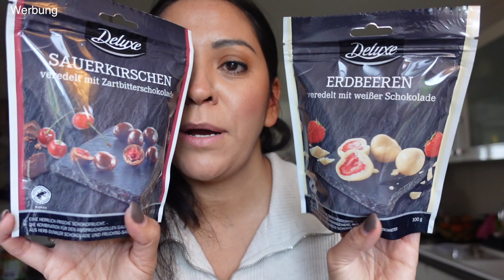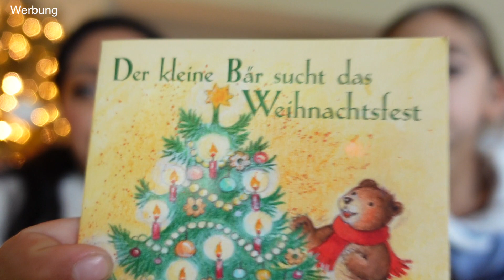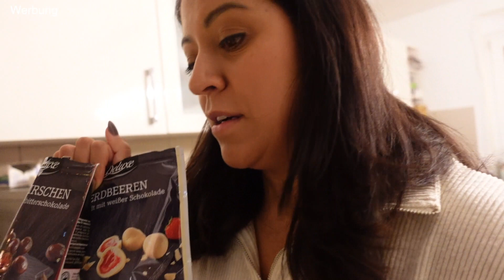Kinderzimmer aufräumen -GEWINNSPIEL - Vlog Rosislife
Wir testen Schokolade und bauen einen Flughafen im Kinderzimmer.
Um am Gewinnspiel teilzunehmen, einfach auf Instagram Rosi.Home vorbei schauen.

Hier kommt ihr auf die Mattel playback seite

teamrosislife - folgt mir für mehr!!